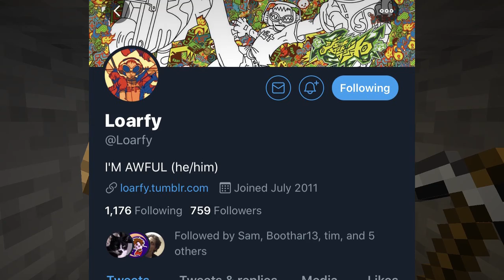Updates and Other Bothers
Hey guys, Here are some updates on all that's happening.